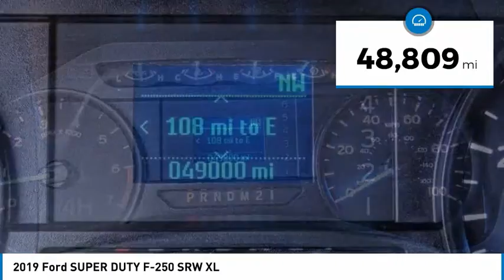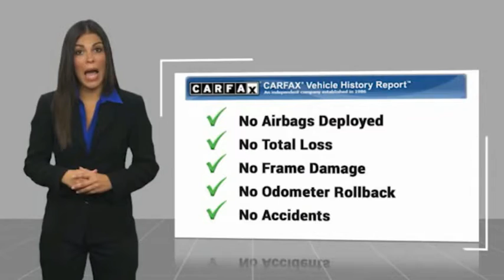2019 Ford SUPER DUTY F-250 SRW HEMET BEAUMONT MENIFEE PERRIS LAKE ELSINORE MURRIETA 719395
2019 Ford SUPER DUTY F-250 SRW XL

Gosch Chevrolet
400 Carriage Circle

GOSCH AUTO GROUP PROUDLY SERVING HEMET, BEAUMONT, MENIFEE, PERRIS, LAKE ELSINORE, MURRIETA, AND SURROUNDING SOUTHERN CALIFORNIA LOCATIONS. THIS WHITE 2019 Ford SUPER DUTY F-250 SRW IS EQUIPPED WITH A 6.2L V8 EFI SOHC 16V Flex Fuel, AUTOMATIC TRANSMISSION, AND RECEIVES AN ESTIMATED . 2019 Ford SUPER DUTY F-250 SRW XL Clean CARFAX. Oxford White 2019 Ford F-250SD XL 4WD 6-Speed Automatic 6.2L V8 EFI SOHC 16V Flex Fuel 4WD. Odometer is 5011 miles below market average! If you have any questions or would like some general information about financing or would like a price quote on a new or used vehicle please call. Stock #: 8-719395 | VIN: 1FT7W2B64KEG24187 | 2019 Ford SUPER DUTY F-250 SRW XL AIR CONDITIONING POWER LOCKS TRACTION CONTROL Gosch Chevrolet